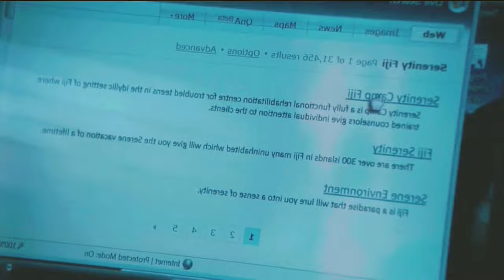Boot Camp (2008) Film Explained in Hindi/Urdu Story Summarized हिन्दी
Video credit :)
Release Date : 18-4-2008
Director by : Christian Duguay
Written by : John Cox , Agatha Dominik
Edited by : Sylvain Lebel
Produced by : Chad Oakes , Michael Frislev , Christian Duguay
Distributed by : MGM Home Entertainment